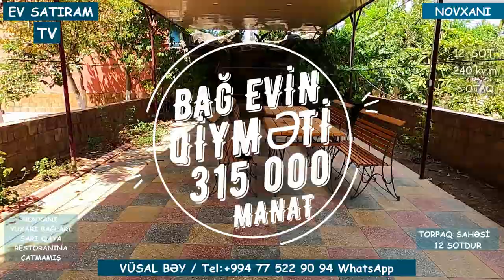BAĞLI BAXÇALI EV SATILIR NOVXANIDA/Недвижимость в Баку / EV SATIRAM TV/KEND HEYATİ/BAG EVLERİ 2022